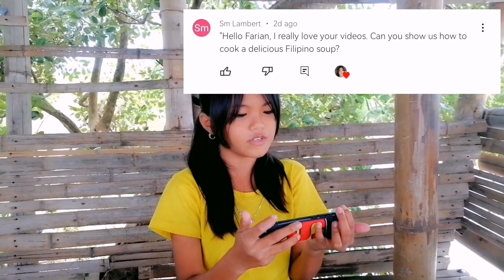Vlog 006 - Cooking Pork Sinigang In Response To Viewer's Request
Responding to viewers request. She wanted to try a Filipino soup so I cook a delicious Pork Sinigang.